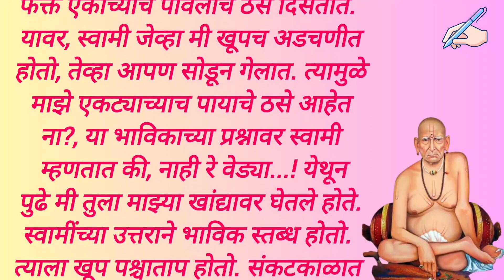श्री स्वामी समर्थ लीला भक्ताचा अनुभव